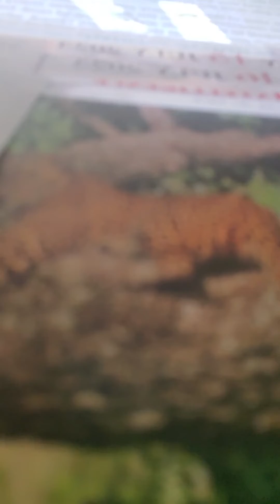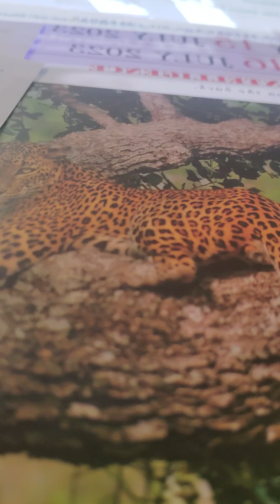luke 20:27-40 nkjv